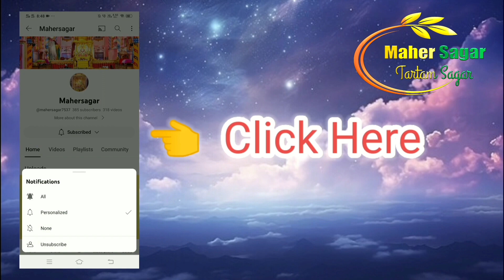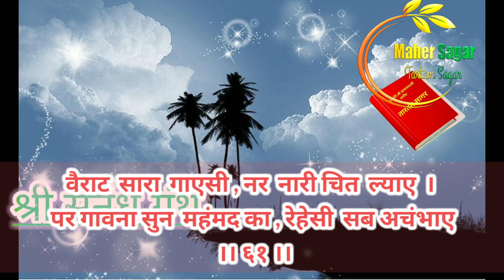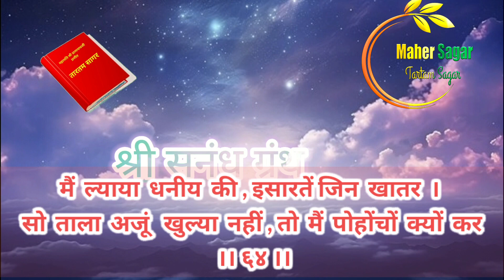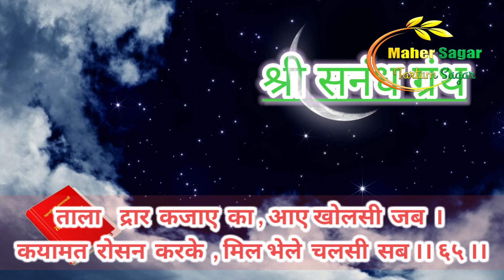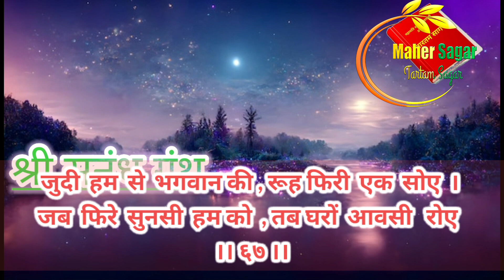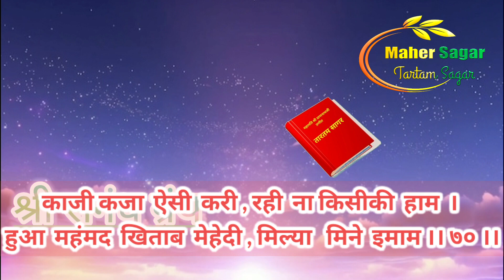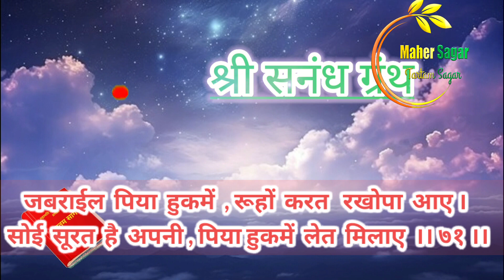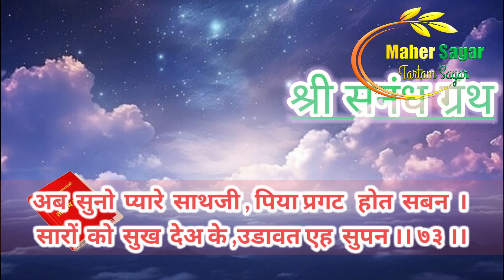Shri Tartam sagar sanadh granth chapter.41(61-74) श्रीतारतम सागर सनंध ग्रंथ प्रकरण. ४१(६१-७४)